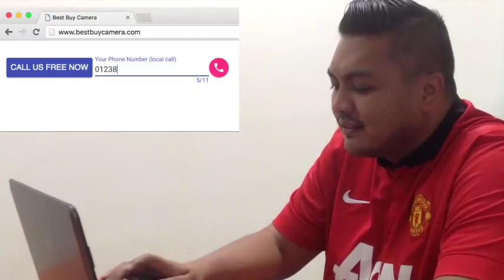AXIOM Business Connector- Call Enabled your website today!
Let your customers call you directly from your website!
You can now improve customer engagement, generate more sales enquiry & improve customers support with business connector.